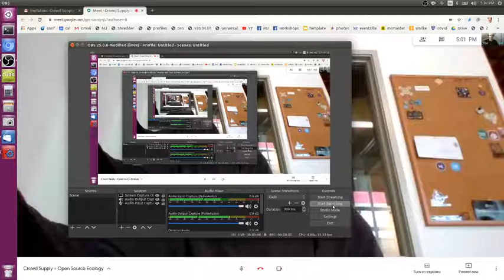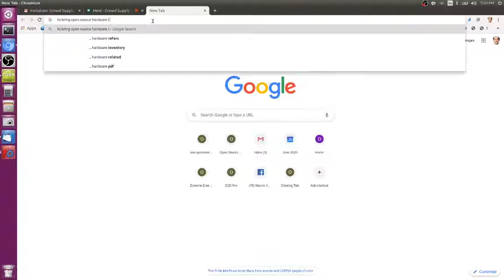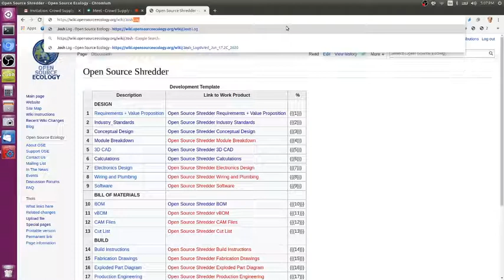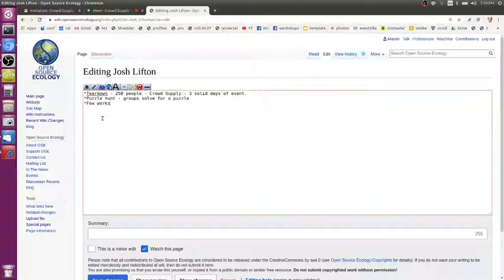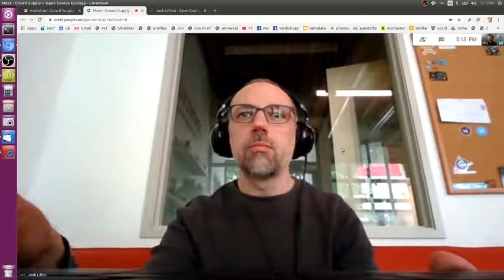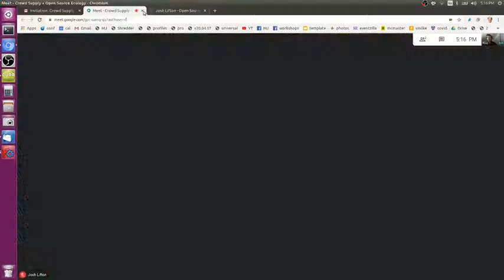Extreme Enterprise and Crowd Supply?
Discussing potential project with Josh Lifton, Crowd Supply cofounder. Crowd Supply is a crowd funding platform that focuses on open hardware.

We are looking at bringing a high temperature heated chamber (168C) 3D printer to market via Crowd Supply. Printers at such temperature start at $25k and go up to $110k